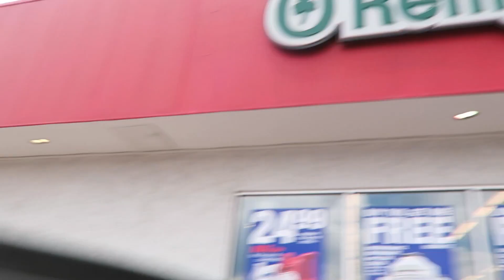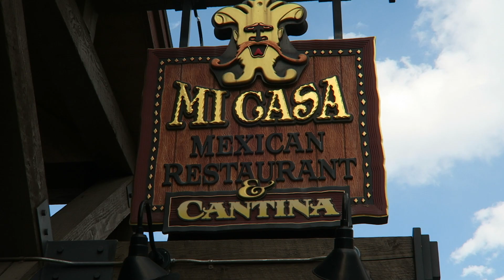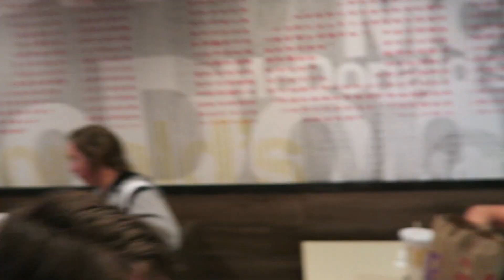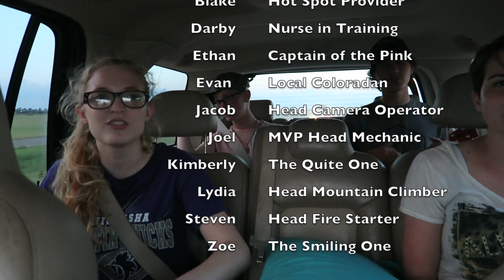2017 Trinity Junior & Senior Colorado Trip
2017 Trinity Junior & Senior Colorado Trip